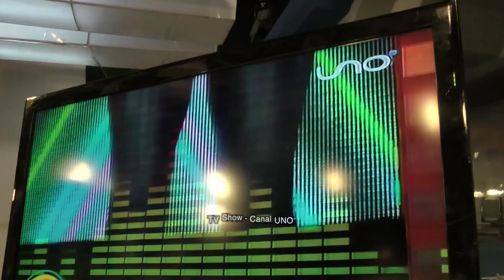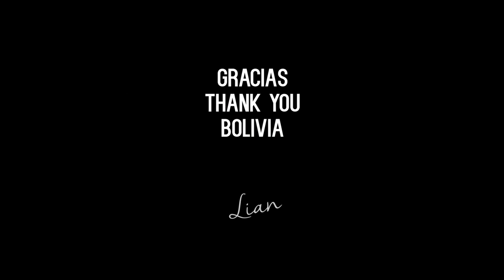Lian Ross - Bolivia 2016 Aftermovie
Impression from Lian Ross Show in Boliva 2016.
Special Thanks to Armando Javier Torrez Vargas!